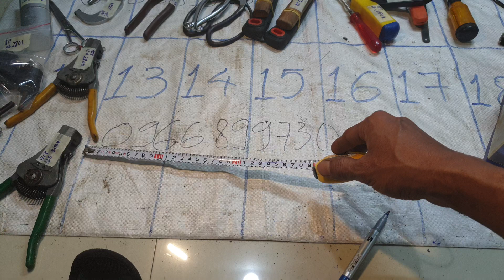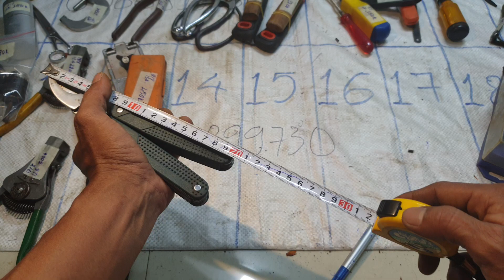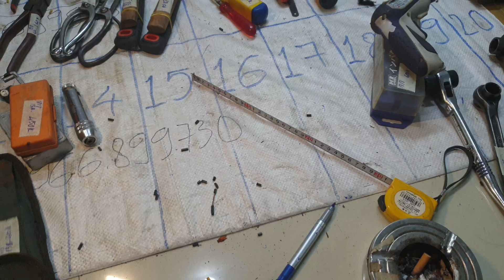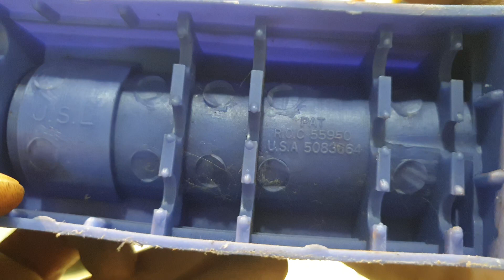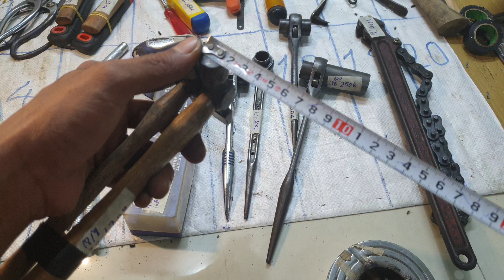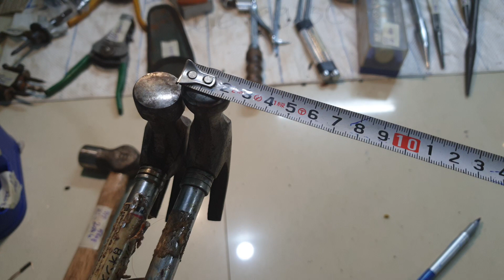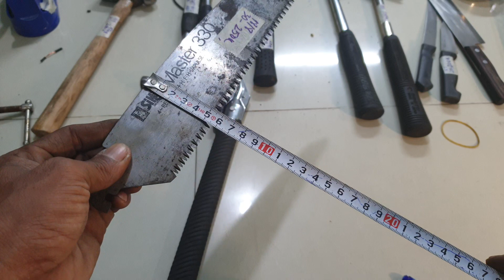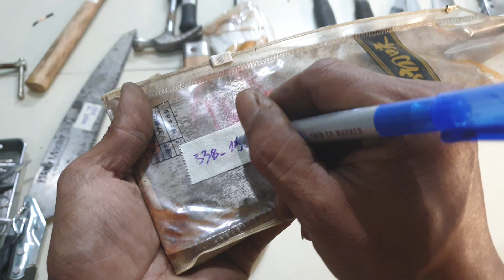(Còn 13a,15b,18a,,21,33b)18/8.Clip2:vít đóng usa,dao,búa,eto japan...lh0966899730